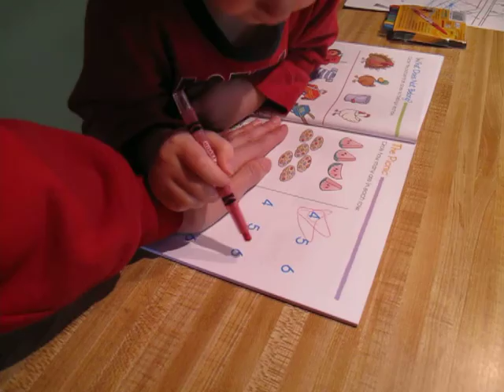Monkey Practices Counting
I recently let Monkey start doing pages in some of his activity books. I had no idea he would love them this much!